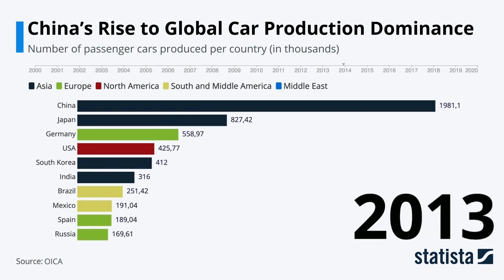Statista Racing Bars: China's Rise to Global Car Production Dominance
Did you know that motor vehicle production fell by 15 percent in 2020 compared to 2019? The international auto industry produced around 56 million passenger vehicles in 2020, with the greater China region accounting for 20 percent. The decrease in units produced and sold globally that year is closely related to the COVID-19 pandemic, which saw several manufacturing plants halting production, thousands of people out of their jobs, and reduced demand during its early stages. Although sales and production volumes improved later that year, they are yet to return to pre-pandemic levels. As of 2021, the global chip shortage affecting several industries also leaves its mark on the automotive industry, where semiconductors have become more and more present.

The Asia-Pacific is home to the biggest assembly plants worldwide, while the largest passenger vehicle production markets include China, Germany, India, Japan, South Korea, and the United States. China is the leading car manufacturing country in the world, and despite experiencing a slump in production amid the coronavirus pandemic, its global market share in auto production was at over 30 percent in 2020.

Passenger cars make up the largest portion of motor vehicles produced worldwide, followed by light commercial vehicles. While China exported just under one million passenger cars in 2020 and remains the major passenger car-producing country in the world, the United States is currently the main commercial vehicle producer worldwide. Conversely, Asia-Oceania continues to be the largest market for heavy truck production, with over 3.6 million units built here in 2020.

As of 2020, Toyota was the leading motor vehicle manufacturer in the world, followed closely by the Volkswagen Group. Daimler, a German multinational motor vehicle manufacturer headquartered in Stuttgart, led heavy trucks production. Though not one of the top automakers in the world neither in sales volume nor revenue, Tesla's brand value took the lead in the ranking for most valuable automotive brands worldwide in 2021.